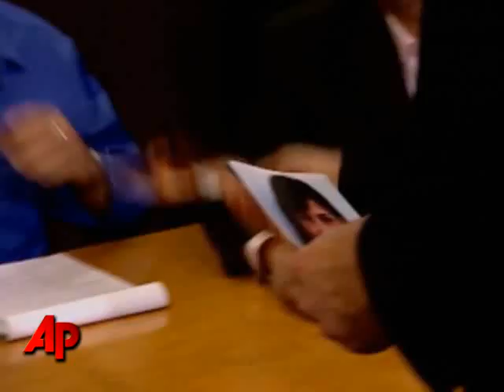Lessons in Love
New VH1 reality show teaches 'relationship-challenged' women how to find a man. (March 25)